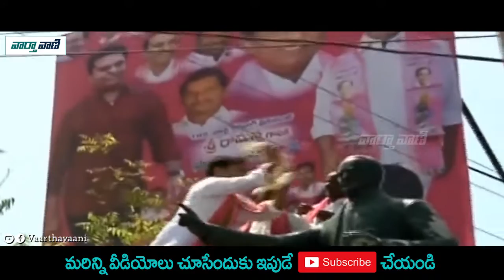KTR Entry in TRS Public Meeting at Karimnagar - Vaartha Vaani